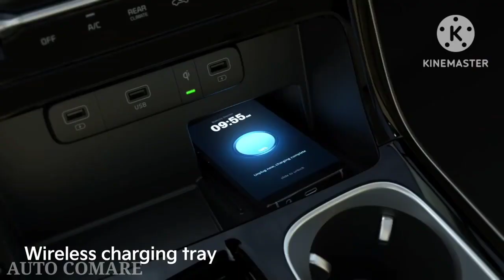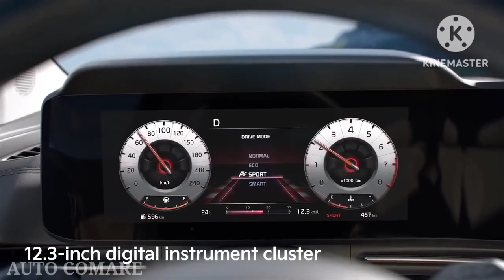Kia की ये नई KA4 SUV देख Fortuner को भी भूल जाओगे